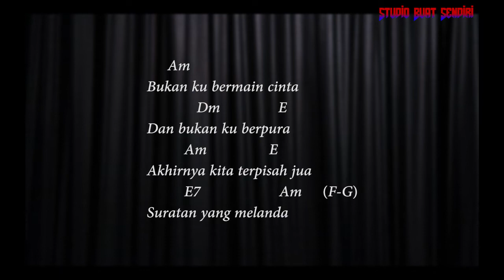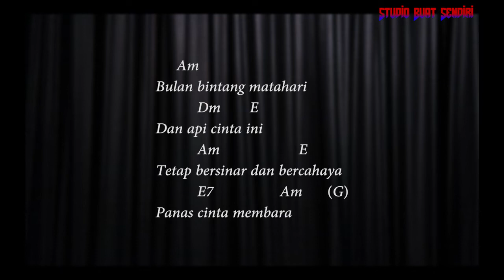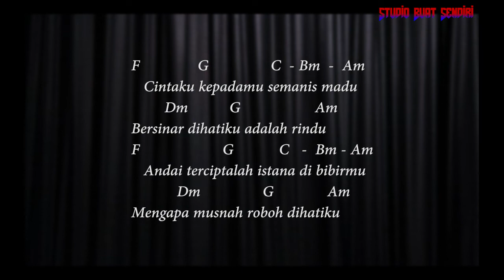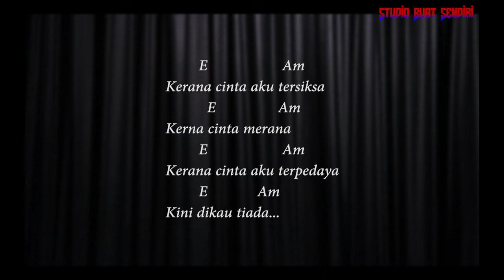Kerana Cinta -Medicine (Backing Track)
🤘🤘 ~Selamat Mencuba~ 🤘🤘
Equipment :
Drum - Roland TD-1
Bass - Cort Action PJ
Guitar - Yamaha PAC112VM
              Epihpone LP Modern